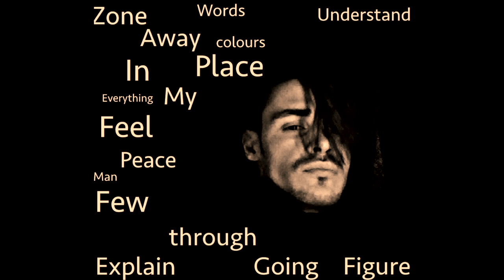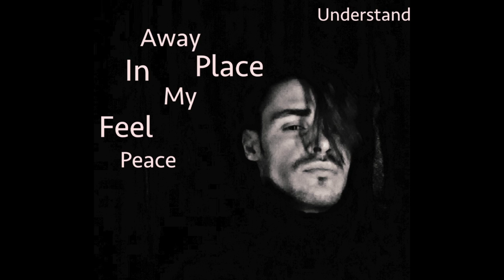Tevfik-In my place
15 january 2017

Guitar is not played by me
Production-Lyrics-Vocals Belong to me